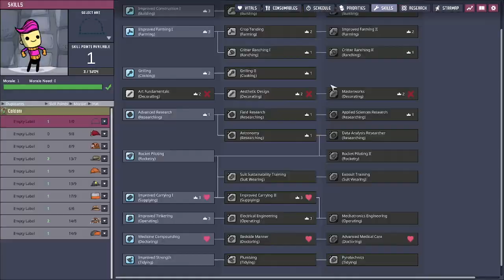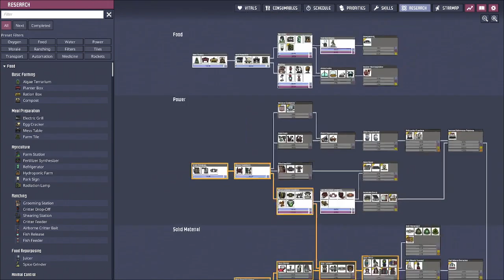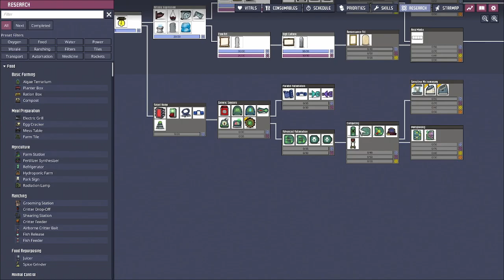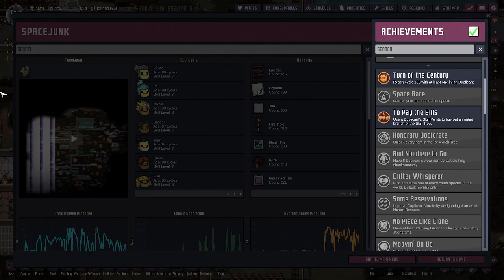It's blueprints time! | An engineer plays ONI Spaced Out #43